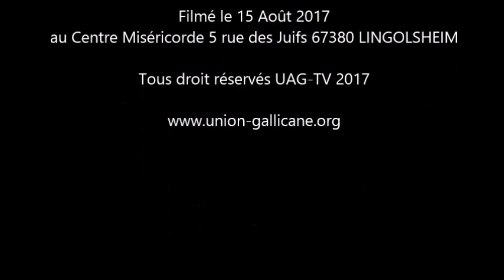ASSOMPTION 2017 - Le Combat de Marie contre le Mal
Prédication de Mgr Raphaël Steck donnée le 15 août 2017 au Centre Miséricorde 5 rue des Juifs 67380 LINGOLSHEIM sur le thème du Combat entre Marie et le Mal.